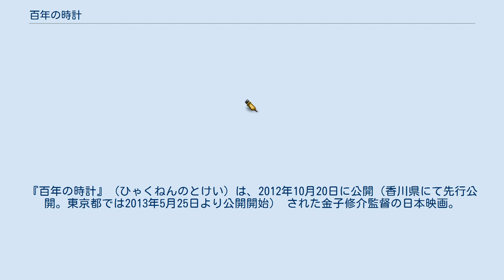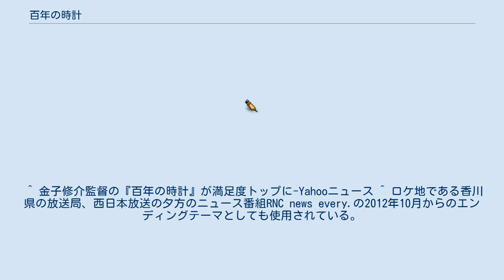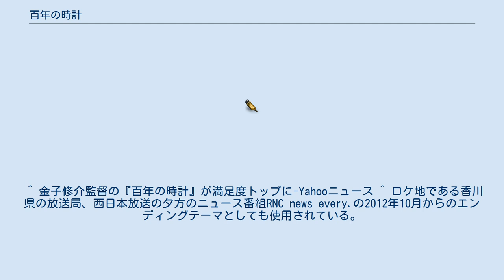百年の時計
『百年の時計』（ひゃくねんのとけい）は、2012年10月20日に公開（香川県にて先行公開。東京都では2013年5月25日より公開開始） された金子修介監督の日本映画。
なお独立プロ系制作会社によるミニシアター方式の配給方法をとっているため、全国単位での一斉封切は行われない。
封切日に関しては東京での公開日を標準とし、以降、巡回する各都市にて順次封切という形をとっている。
 高松琴平電気鉄道創業100周年記念事業 の一つとして全編香川県内オールロケによって制作されたご当地映画である。
 制作にあたっては地元である香川県の政財界によって設立・支援された制作委員会「さぬき地産映画制作委員会」が結成され、この委員会のもとに制作された。
また制作の過程において委員会は香川県内で外部による寄付や支援を募っている。
これら一般の企業および市民によって得られた支援は「映画『百年の時計』サポータークラブ」として取りまとめられ、これに伴う出資・支援者・エキストラはエンドロール及び映画パンフレットにサポーターズクラブ員としてその名が掲載された。
前述の香川県先行公開は、この成り行きからのものである。
 なお、全編（作内映像等はのぞく）香川県内オールロケという制約上、クランクインからクランクアップまでの期間が2012年6月2日から同年6月29日までと短期間による撮影となっている。
さらに10月の公開までの実制作の期間は5か月を切っており現代の独立プロ系映画としては異例の短期スケジュールであった。
 主役を務める木南晴夏にとっては初の主演作品となる。
また、香川県知事である浜田恵造と高松市長である大西秀人が本人役（大西はバックボーンが出ないイベント客として）で出演している。
また主要人物として木内晶子が出ているが、木内は香川県出身であり、映画の製作および発表時は要潤と共に「うどん県副知事」（いわゆる香川県の観光大使）に任命されていた。
 正式公開を前にして2012年の湯布院映画祭 や函館港イルミナシオン映画祭、さぬき映画祭 などの地方映画祭に積極的に出品を行っている。
また香川県先行公開上映は同県にあるワーナー・マイカル・シネマズ各館（高松・綾川・宇多津の3館）にて行われた。
当初の公開期間は10月20日から11月9日まで3週間の予定であったが、予定以上の集客があったために延長となり、当初は11月16日まで、後にさらに延長されて宇多津館が11月23日、綾川および高松が12月13日までの公開となった。
 前述の通り独立プロ系の作品であるため、全国単位での封切は行われず、フィルムを全国の興行主に貸し出す巡回方式での公開となっている。
そのため正式な全国公開の開始（正式封切日）は東京都での公開日を標準と定めている。
当初は2013年初春を全国公開予定日としていたが、後に2013年5月25日に東京都のテアトル新宿にて上映開始予定 であることが発表。
また大阪府においてもテアトル梅田にて2013年6月15日に上映予定とされ、両都市共にその発表の通りの公開となった。
 なお配給は制作会社でもあるブルー・カウボーイズがメインとなっているが、一部の上映配給に関しては太秦株式会社が共同で担当している。
 香川県に在する高松市美術館に勤務する学芸員、神高涼香は地元出身にして現在では世界を代表する老前衛芸術家安藤行人の回顧展を企画・担当する。
あるきっかけで以前より安藤のファンであった涼香は大喜びだったが安藤は気難しいことでも有名で、実は彼の仕事の交渉は安藤の娘が間に立ったマネージメントによるものであった。
 本人との打ち合わせの当日。
安藤を迎えにきた涼香たち美術館職員の前に姿を見せたのは、これまで仕事の交渉を続けてきた安藤の娘・美咲のみ。
安藤は先に香川県に来ているという。
てっきり美術館職員と落ち合っているものと思い込んでいた美咲と共に涼香は安藤を探す羽目に。
安藤本人は片原町商店街で無事見つかったものの、その後も涼香は安藤の仕事を投げているかのような態度に翻弄されてしまう。
 遊ばれていると思い激怒する涼香に安藤は言う。
もう自分には作品を作る気力が無くなっているのだと。
娘や共作者を始めとする、自らの周囲で動く者たちも自分の作品に魅力を感じてくれているのではなく、自分の作品が生み出す金や...